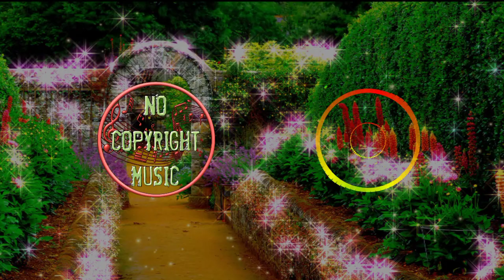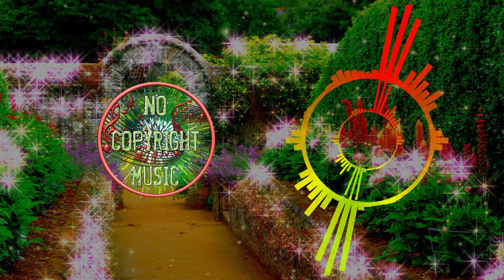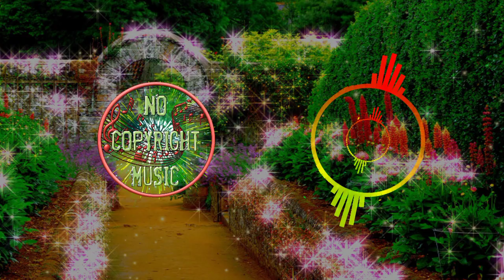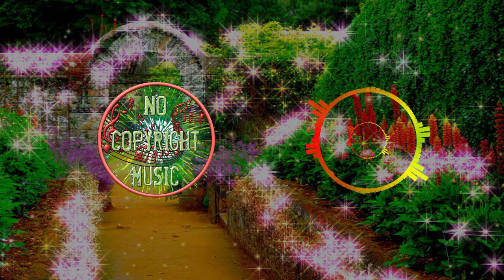Spencer Maro Starfire#nocopyrightmusic